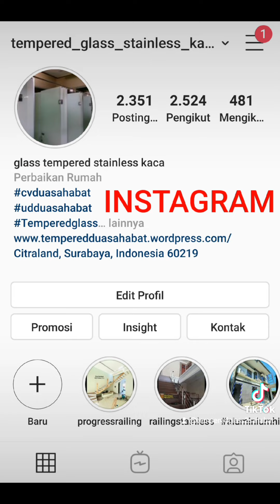RAK SEPATU SUSUN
PENGHEMAT RUANG DALAM RAK SEPATU
Tersedia di : Tiktok shop, Shopee, Tokopedia dan Lazada.
Bahan:
PLASTIK TEBAL, LENTUR TAPI KUAT.

Ukuran:
P.28 X L.11 X T.9 cm.
Warna yang tersedia:
- PINK.
- BLUE.
- GREY + WHITE.
- GREEN + WHITE.

- MENGHEMAT SPACE RAK SEPATU ANDA 50 %.
- BISA DISESUAIKAN DENGAN KETINGGIAN SEPATU ( 2 TINGKAT )
- KUALITAS PREMIUM.
- SANGAT BERGUNA, CANTIK DAN MEWAH.

TOKO AKSESORI KACA.